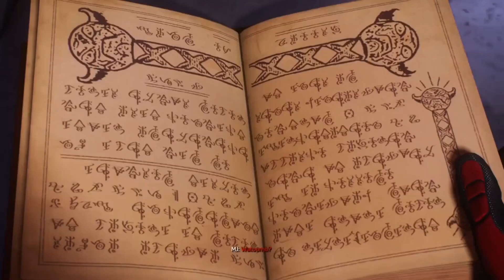Marvel's Spider-Man 2 Gameplay - Part 6: Bad Guys On The Block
Gameplay walkthrough of Marvel's Spider-Man 2